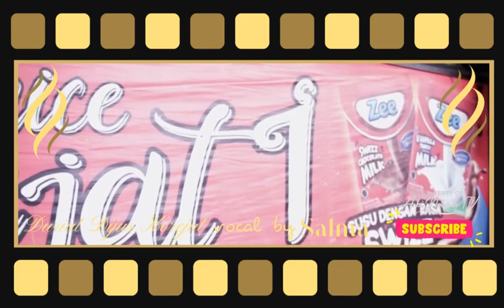POP SUNDA - duriat dijus korejat | SALMA HIJABER CANTIK | abinanuTV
lagu DURIAT DIJUS KOREJAT penyanyi SALMA HIJABER CANTIK